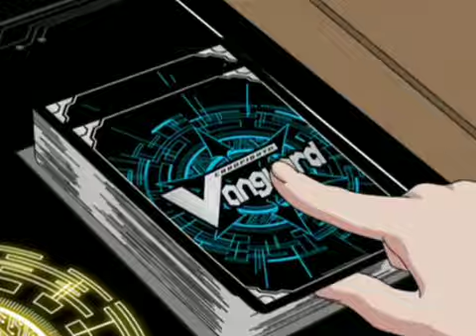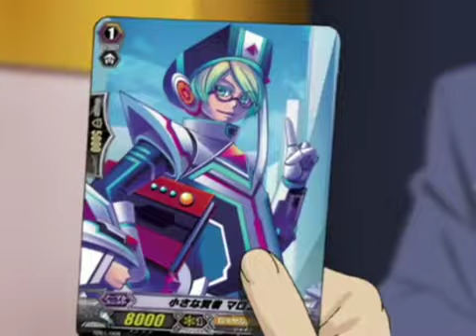01 RAINBOW MUSIC ALEJATE